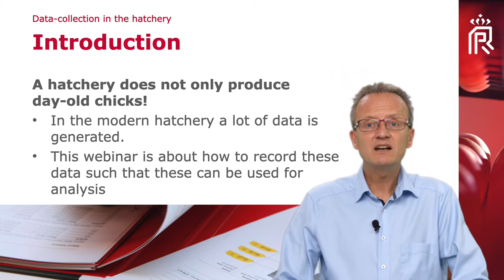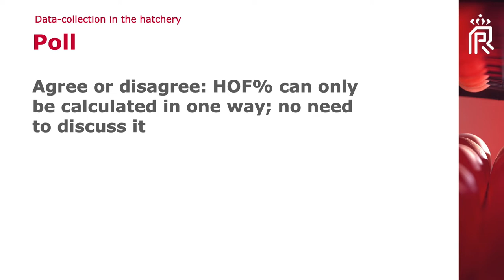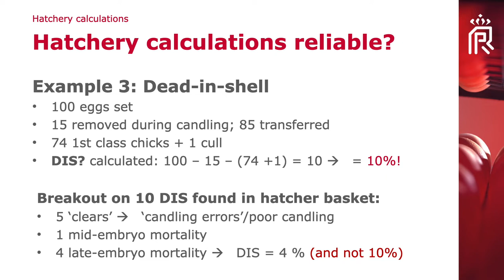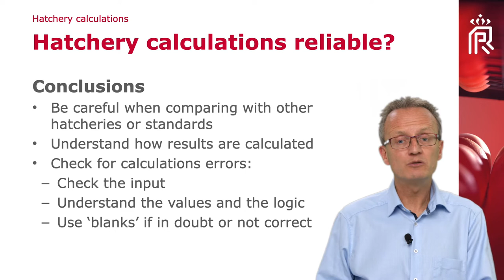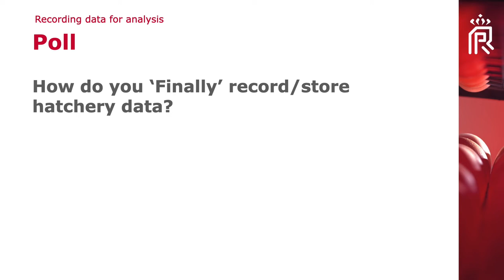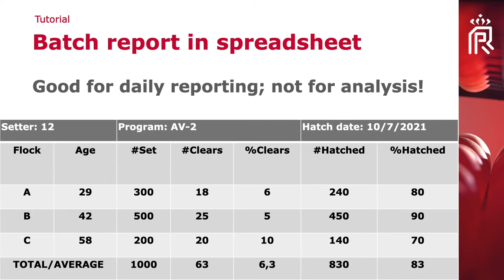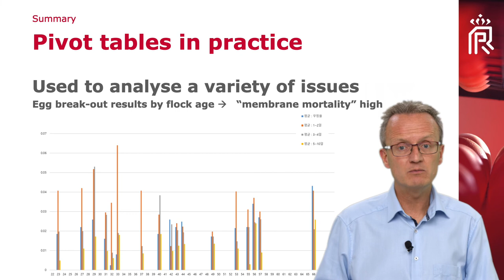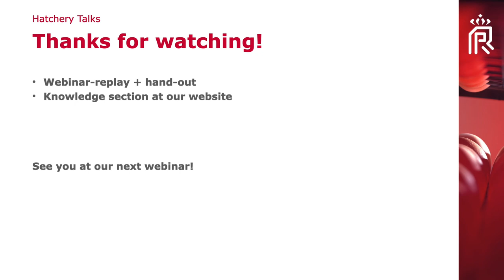Hatchery Talks® - Data management in the hatchery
Would you like to learn more about the specific strategies that Pas Reform Academy recommends regarding data management in the hatchery? Now you can! We invite you to watch our Hatchery Talks® webinar – hosted by Senior Poultry Specialist, Gerd de Lange.

In this intensive 30-minute webinar you’ll learn:
- How to interpret hatchery calculations with care
- How to store hatchery data in relational data tables
- How to use these relational data tables for analysis